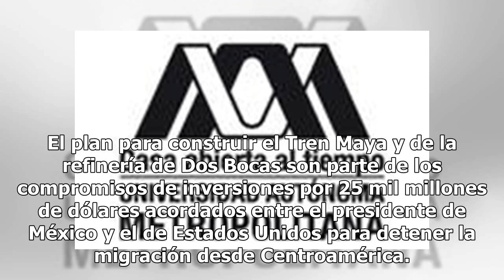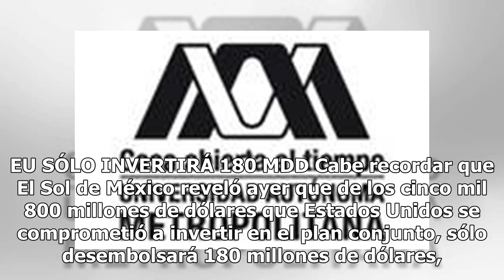Tren Maya y refinería, para frenar migración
El plan para construir el Tren Maya y de la refinería de Dos Bocas son parte de los compromisos de inversiones por 25 mil millones de dólares acordados entre el presidente de México y el de Estados Unidos para detener la migración desde Centroamérica. “Parte del presupuesto de egresos planteado de 2...